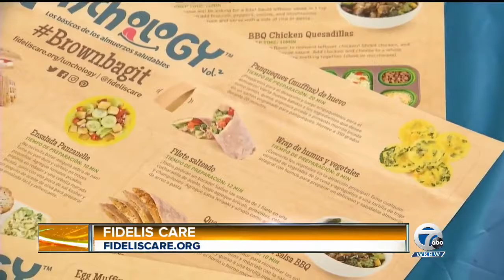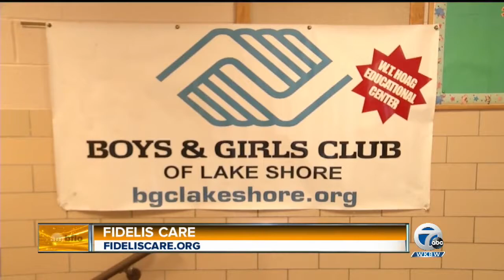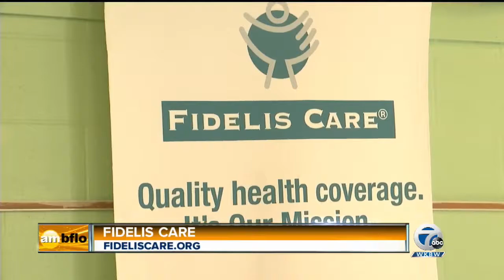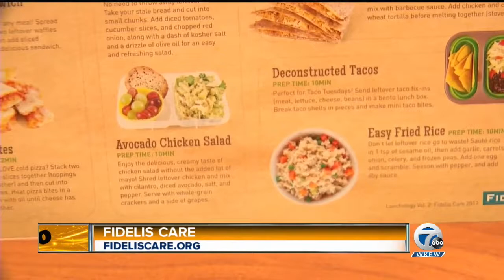Fidelis Care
Boys & Girls Club